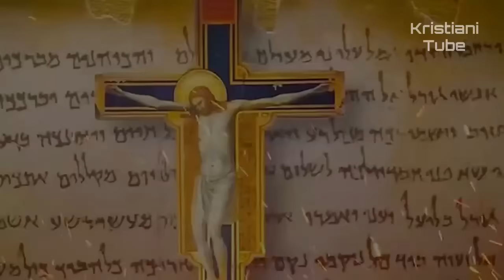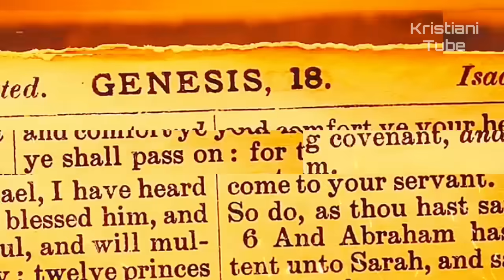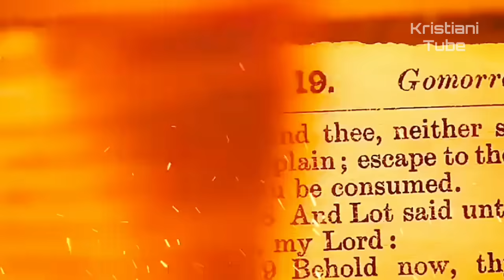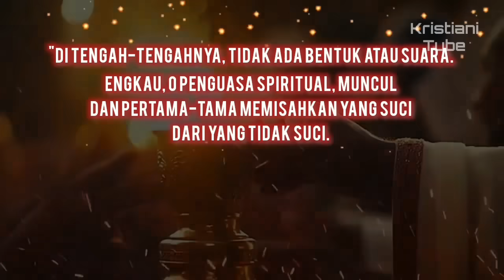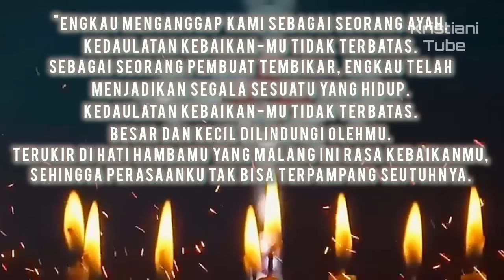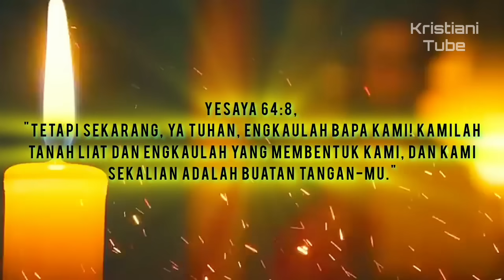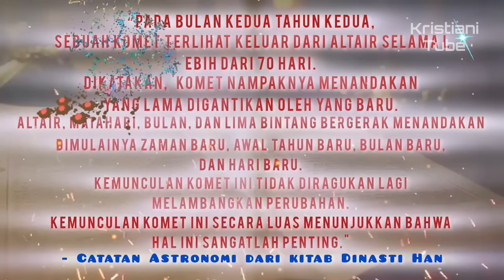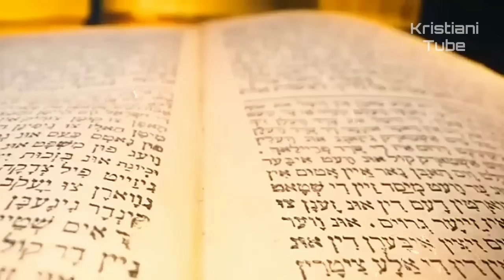Fakta Mengejutkan: Ternyata Tiongkok Dahulu Menyembah TUHAN Alkitab [Part 1]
Penemuan menakjubkan baru saja muncul. Catatan Tiongkok kuno dari 2.000 tahun yang lalu membahas tentang Yesus dan mengungkapkan beberapa detail mengejutkan yang mungkin mengejutkan Anda. catatan astronomi tersembunyi dari Tiongkok ini tidak hanya menunjukkan tanggal lahir Yesus tetapi juga mengkonfirmasi tanda-tanda astronomi yang dijelaskan dalam Alkitab selama kelahiran, kematian, dan Kebangkitan-Nya. Anda mungkin ingin menontonnya sampai akhir video ini untuk menyaksikan salah satu penemuan terbesar dalam hidup kita. sebelum kita menggali Misteri penemuan ini, izinkan saya menjelaskan bahwa yang kita bicarakan adalah astronomi, bukan astrologi. astronomi adalah studi ilmiah tentang bintang sedangkan praktik zaman baru astrologi dikaitkan dengan tanda-tanda zodiak dan kepercayaan setan yang harus ditolak oleh seorang Kristen sejati seperti Anda dan saya. Dalam Perjanjian Lama, orang-orang Yahudi menggunakan astronomi untuk mengidentifikasi nubuatan tentang kelahiran Mesias seperti bintang yang mereka lihat di Timur ketika Yesus lahir. sekarang, mari kita selidiki catatan Tiongkok kuno ini. Sejarah Tiongkok yang dimulai pada tahun 2500 SM mengungkapkan bahwa mereka mungkin telah mengkhawatirkan Tuhan dalam Alkitab, Yahweh, sebelum agama-agama palsu mengambil alih. Bisakah Anda percaya itu?